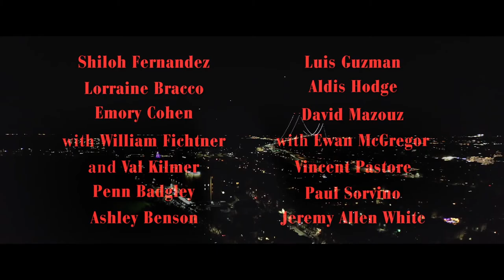The Birthday Cake (Official Trailer 2021 HD)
On the 10th anniversary of his father's death, Giovanni reluctantly accepts the task of bringing a cake to the home of his uncle, a mob boss, for a celebration. Just two hours into the night, Gio's life is forever changed.